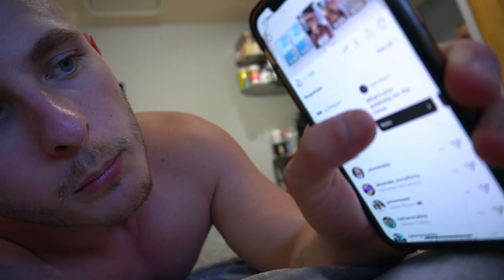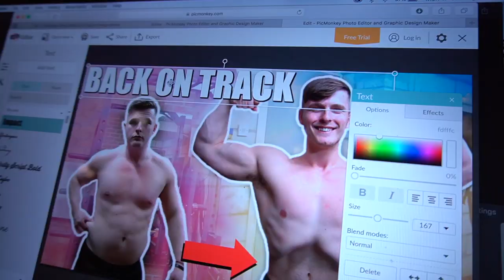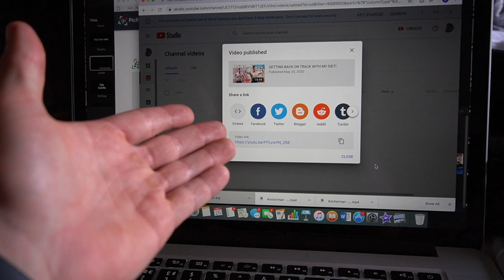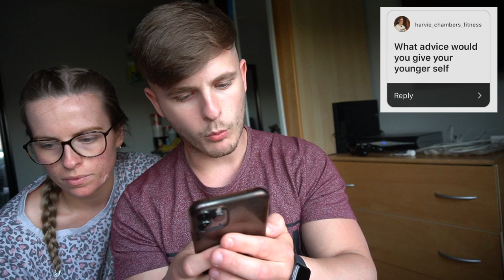TRAINING WITH MY SUBSCRIBERS!!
I'd love to start training with my subscribers, we could meet up and film best gym series episodes, have a chat and an awesome session, let me know if you'd be down!